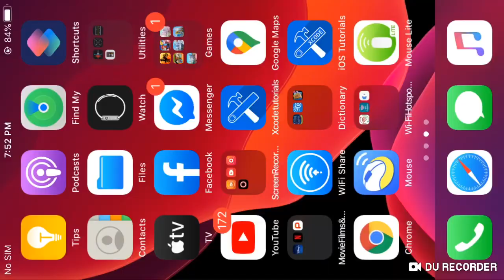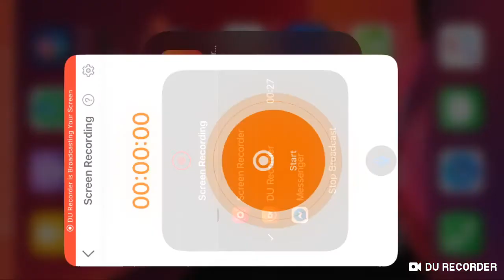Bike Race TFG:Usurm Linus Acrobat & XReverse Gameplay by Jasper Sikkema #1